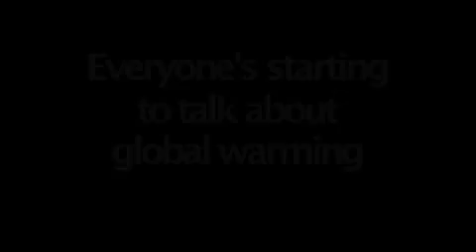YERT Trailer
Are we doomed? Not if we have anything to say about it! Take a 60-second look at what YERT is all about.